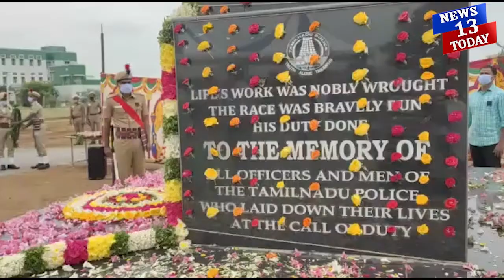நீத்தார் நினைவு தினம் 66 குண்டுகள் முழங்க வீரவணக்கம் அஞ்சலி.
நாடு முழுவதும் பணியின்போது வீர மரணம் அடைந்த காவலர்களுக்கு அக்டோபர் 21ம் தேதி நீத்தார் நினைவு தினம் அனுசரிக்கப்படுகிறது.

இந்நிலையில்  அரியலூரில்  66 குண்டுகள் முழங்க மாவட்ட ஆட்சியர் ரத்னா  மற்றும் மாவட்ட காவல் கண்காணிப்பாளர் சீனிவாசன்  மலர்வளையம் வைத்து அஞ்சலி செலுத்தினார்.

மேலும் ராணுவ வீரர் சிவசந்திரனின் தந்தை  சின்னையன் மற்றும் மகன் சிவமணியன் ஆகியோர் வீரவணக்கம் செலுத்தினர்.

இந்நிகழ்ச்சியில் ஏராளமான காவலர்கள் கலந்து கொண்டனர்.